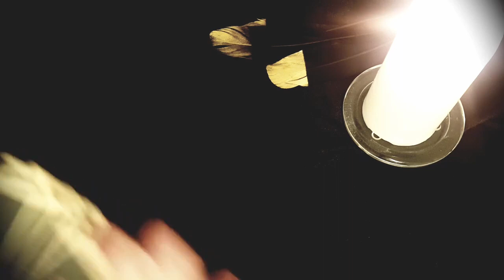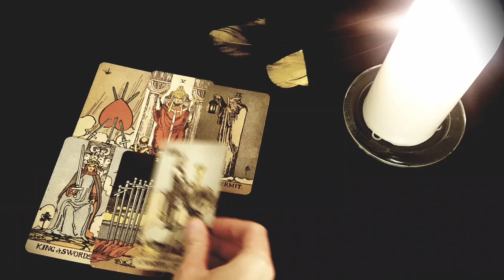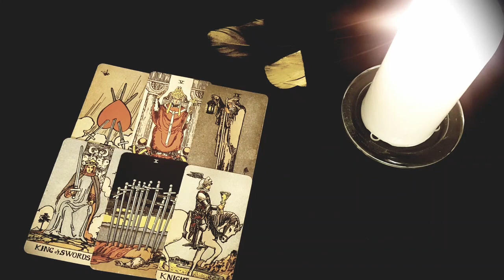LEO 🖤⚡ CAN *YOU* TRUST THIS PERSON? THE LIE YOU LIVE IN ? 💣💥😱 AUGUST 28TH- SEPTEMBER 3RD TAROT